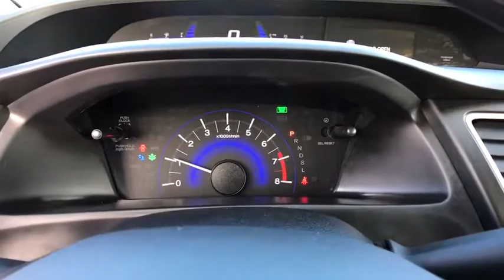2014 Honda Civic Reno, Carson City, Northern Nevada, Sacramento, Elko, NV EE041077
Used 2014 Honda Civic available in Reno, Nevada at Lithia Chrysler Jeep of Reno. Servicing the Carson City, Northern Nevada, Sacramento, Elko, NV area.
2014 Honda Civic 4dr CVT LX - Stock#: EE041077 - VIN#: 19XFB2F55EE041077

Taffeta White exterior and Beige interior LX trim. CARFAX 1-Owner GREAT MILES 41170! EPA 39 MPG Hwy/30 MPG City! Bluetooth CD Player Back-Up Camera iPod/MP3 Input. READ MORE! KEY FEATURES INCLUDE: Back-Up Camera iPod/MP3 Input Bluetooth CD Player MP3 Player Remote Trunk Release Keyless Entry Steering Wheel Controls Child Safety Locks. Honda LX with Taffeta White exterior and Beige interior features a 4 Cylinder Engine with 143 HP at 6500 RPM*. EXPERTS CONCLUDE: Edmunds.coms review says . the rear-seat accommodations are excellent for this class. The rear bench is mounted high enough to provide proper thigh support for adults and it boasts significantly more real-world legroom than key rivals like the Chevrolet Cruze and Ford Focus.. Great Gas Mileage: 39 MPG Hwy. MORE ABOUT US: At Lithia Chrysler Jeep of Reno our first and foremost goal is to make your car-buying and ownership experience better than any other youve had near Carson City Auburn CA Sparks and beyond. And prepare to have your expectations exceeded. Price does not include $449 Dealer Doc fee taxes and license fees. Price contains all applicable dealer incentives and non-limited factory rebates. You may qualify for additional rebates; see dealer for details.